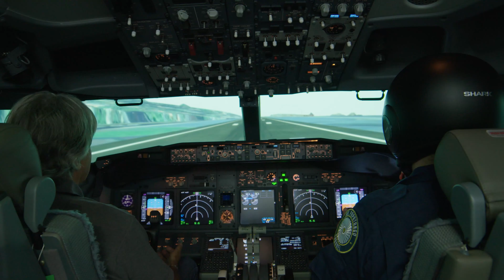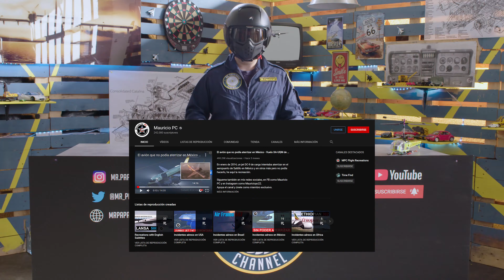¿Por qué hay TURBULENCIAS en los AVIONES? 🥺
Si has viajado en avión, seguro que con más o menos intensidad has sufrido turbulencias, pero...¿Cómo se crean? ¿Qué tipo de turbulencias existen? Todo esto y más en el capítulo de hoy. ¡Pista libre y despegamos!

¡SEGUIDNOS!

Fuentes externas